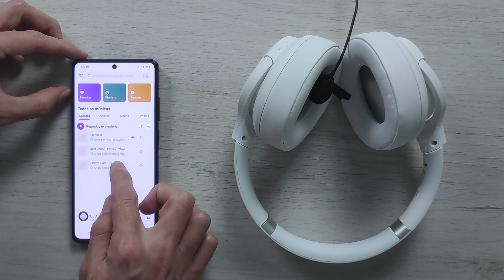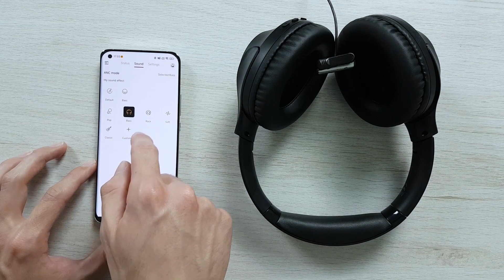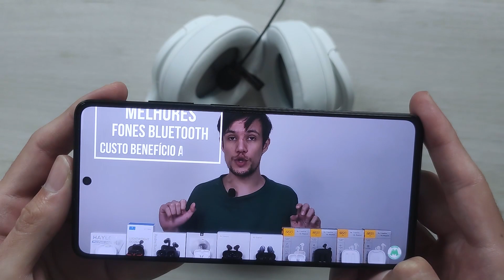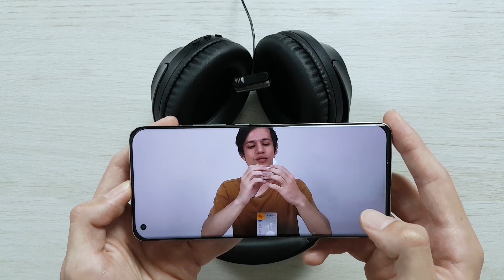LENOVO TH40 vs QCY H2 comparativo!! Qual tem o MELHOR CUSTO BENEFÍCIO?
Lenovo TH40 na Promoção

(00:00) Introdução
(00:25) Diferença entre os fones
(01:20) Bluetooth
(01:42) Como fica no ouvido
(02:38) Bateria
(03:20) Teste de Microfone Lenovo TH40
(03:35) Teste de Microfone QCY H2
(03:48) Qualidade de Som
(04:46) Teste de Som Lenovo TH40
(05:10) Teste de Som QCY H2
(05:40) Teste de Delay Lenovo TH40
(06:12) Teste de Delay QCY H2
(07:16) Qual é o melhor